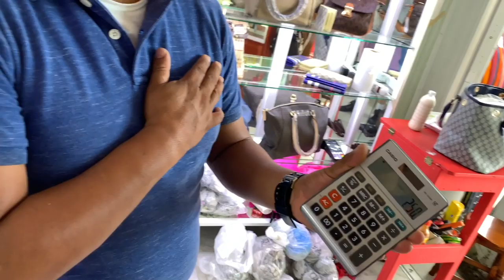FAKE MARKET SPREE! (SUPREME, Louis Vuitton, GUCCI) Best place to get replica items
We went on vacation to Mexico which also has one of the best fake markets! we bought a few items that were Gucci, Louis Vuitton, and Supreme! none of these items are real.